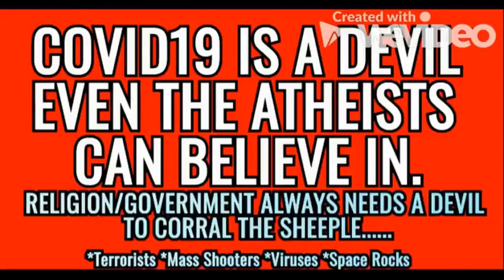Follow the Science without question